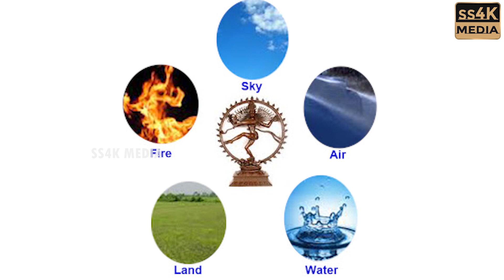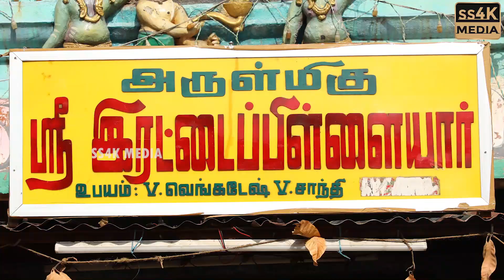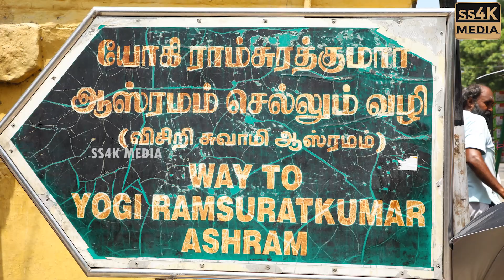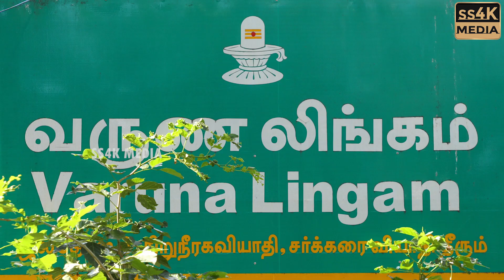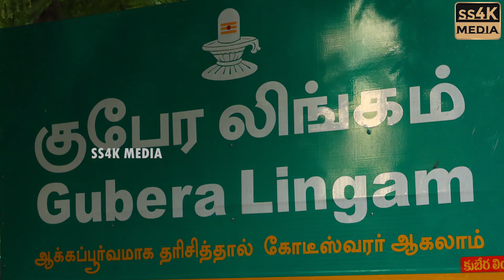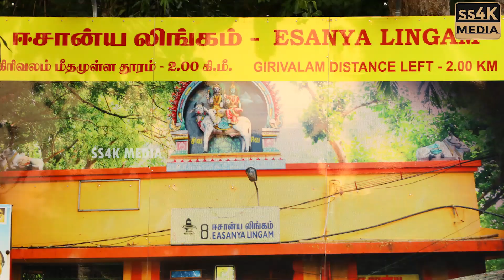Arunachalam temple | Ashtalingam | அஷ்டலிங்கம் | உங்கள் ராசிக்கு வணங்க வேண்டிய லிங்கம்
திருவண்ணாமலை கிரிவல மகிமை மற்றும் அருள்தரும் அஷ்டலிங்க வழிபாடு எந்த ராசிக்காரர்கள் எந்த லிங்கத்தை வணங்கினால் நன்மை கிடைக்கும்